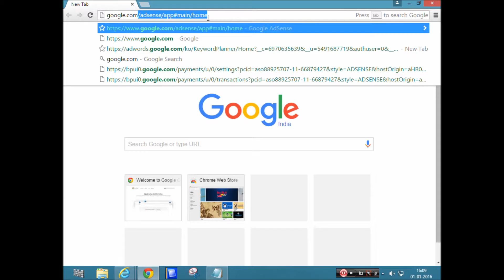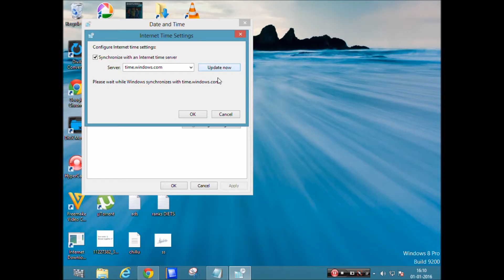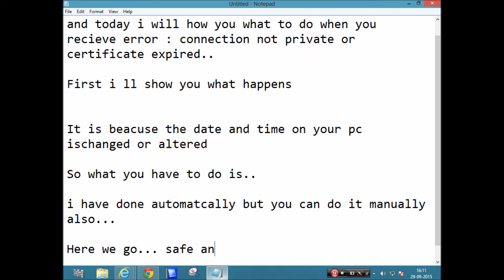Solved : Connection not private in google chrome / Certificate Error in internet explorer [2015]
Solved : Connection not private in google chrome/ Certificate Error in internet explorer
Hey guys , this is Tekoworld, today I will show you what t odo when you receive and error
"connection not private" in Google Chrome &
"Certificate error" in internet explorer.

For full written tutorial on how to solve connection not private or certificate error

connection not private,google chrome,certificate error,internet explorer,connection not private in google chrome,certificate error in internet explorer,google chrome error connection not private,internet explorer error certificate error